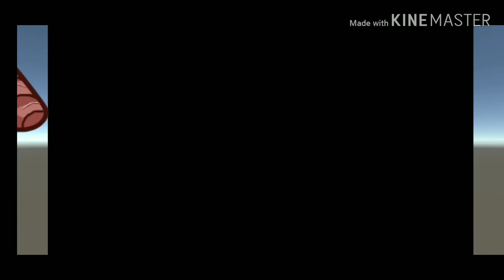THE VISITOR: Ep.1- Kitty Cat Carnage - Let's Play # 01 FR | Android Horror Game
THE VISITOR EST DE RETOUR DANS UN BLOODY NOUVEAU AVENTURE!

CrashLanding à la date anniversaire de 10 ans de l'original, thevisitor: Kitty Cat Carnage redémarrages la saga de la limace alien meurtrière dans une toute nouvelle aventure pour iOS et Android.

Explorez la maison d'une dame de chat âgé et résoudre des énigmes pour trouver des moyens détournés pour dévorer ses amis félins. Puis, dans le vrai style horreur des années 80, porter un coup final à la mort mamie cantankarous avec des fins macabres alternatives à découvrir.

Tout le plaisir de l'original, sauf avec des scènes de mort plus animés, plus cartoony gore, plus de chats! Tous ensemble à un tueur nouveau score d'horreur original avec une carte overworld ouverte à explorer.

Encore soif de plus de sang? Ne vous inquiétez pas l'aventure continue dans « Sleepover Slaughter » à cause Décembre 2017.

* Pas de vrais chats ont été blessés dans la création de ce jeu. On ne peut pas dire la même chose pour les dessins animés.

liens de téléchargement Playstore